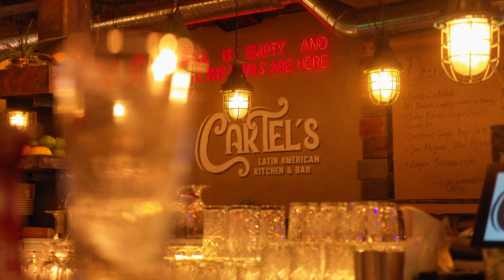Latin Restaurant Promo Film - (shot on BMPCC6k)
Cartel's Restaurant Bergen Norway.

Filmed on the Blackmagic Pocket 6k and edited in Davinci Resolve 17

Southworks Creative